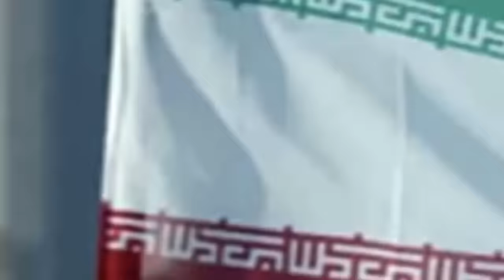Antorjatik khobor 24 Jun 2021 ।আন্তর্জাতিক সংবাদ। আন্তর্জাতিক খবর।Antorjatik songbad। IDesk News